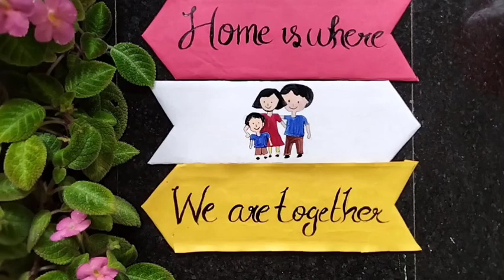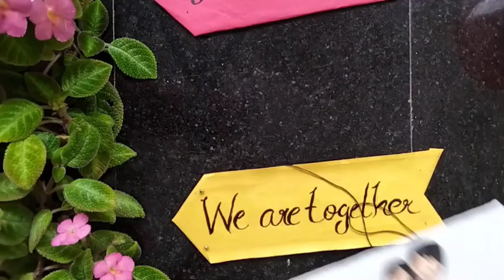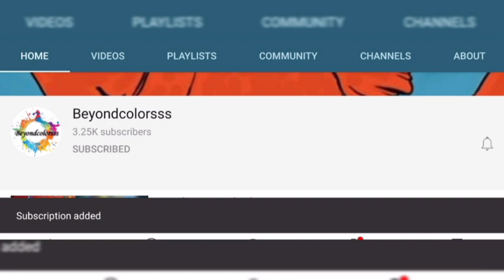Diy Cardboard wall hangings||simple and easy hanging nameplates||Cardboards reuse ideas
Beyondcolorsss

Hi all, Myself Nisha. This Channel is all about my passion. I love drawings, crafts and I am happy to share my art/craft videos with you.

Here is a new video on nameplate making from Cardboards

used materials:
🖌️cardboard
🖌️coloured A4 papers
🖌️thread
🖌️beads
🖌️acrylic colours

Share link of my Channel

Copyright
Any illegal distribution of the contents in any form will result in immediate action against the person concerned

By Nisha Dipin

Your love and support always motivates me..

Thankyou 😍